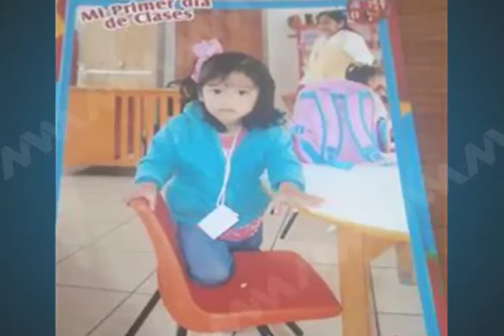Roban a menor en la Colonia Reforma.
Nota de Reportero MVM Televisión.